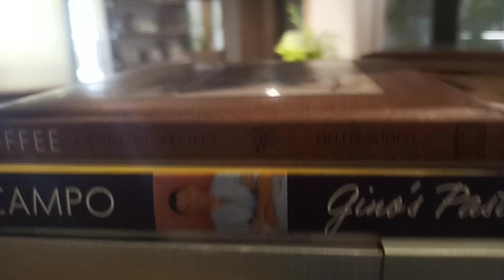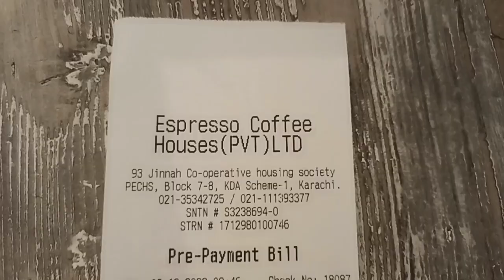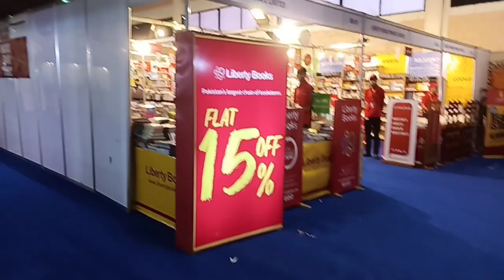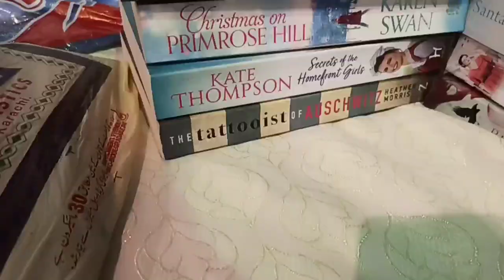Breakfast at Espresso before the KBIF 2022| Book Fair in Karachi